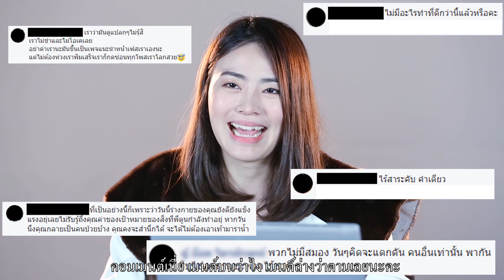ถามจริงๆ ep 13 : HR อย่าร้องไห้ [24 พ.ย 60] Full HD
ถามจริงๆคราวนี้ ชวนทุกท่านมาสนใจเรื่องปากท้องและผลประโยชน์ของตัวเอง โดยเฉพาะคนที่เป็นพนักประจำทั้งหลาย ก็คงมีคำถามมากมายอยากจะถาม HR นี่จึงเป็นโอกาสครั้งสำคัญ ที่คุณแซนดี้ HR ในตำนาน จะมาตอบข้อสงสัยให้กับทุกคำถามที่คุณอยากรู้!

Line : @JSLGlobalMedia

154 ลาดพร้าว ซอย 107 แขวงคลองจั่น เขตบางกะปิ กรุงเทพฯ 10240
154 Ladprao Road (Soi 107) Klongjan, Bangkapi, Bangkok 10240 Thailand